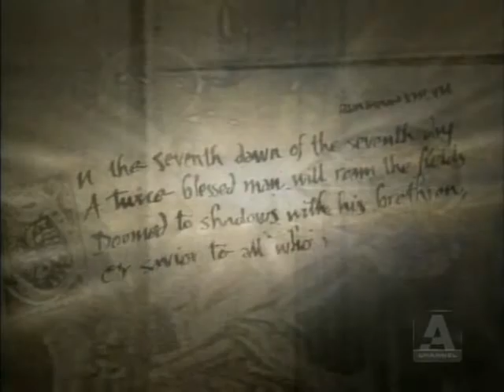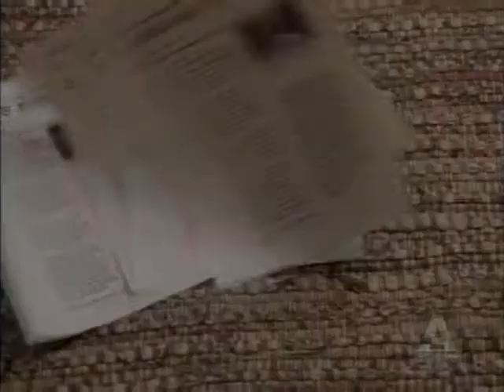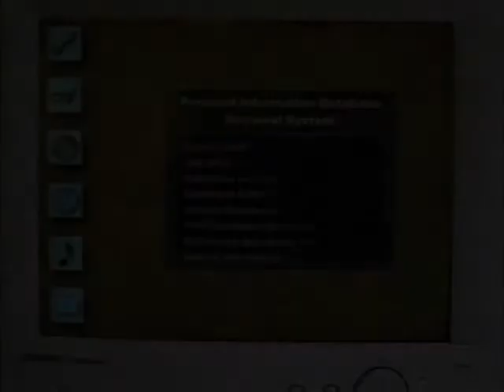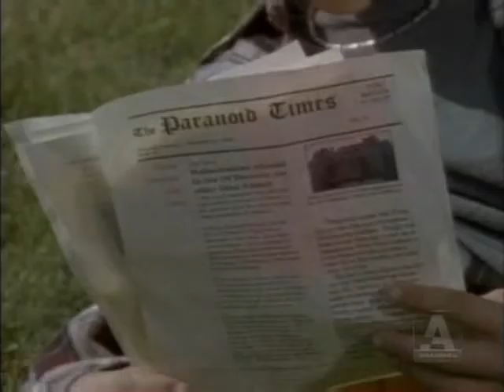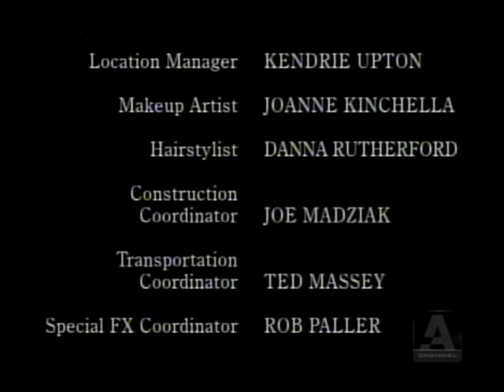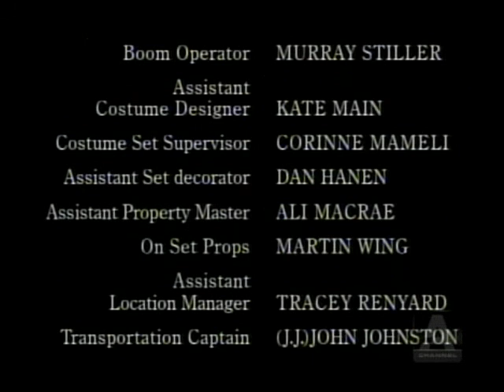First Wave:S01E14 Cul De Sac